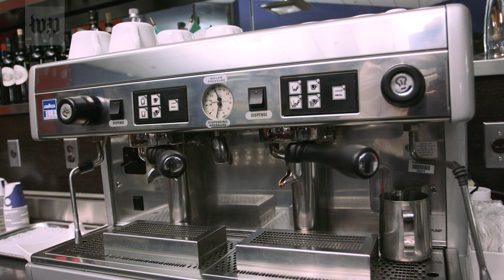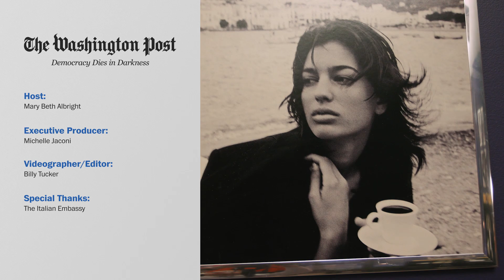Food Ambassadors with Mary Beth Albright: How to Drink Coffee Like an Italian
The Washington Post debuts a transportive series exploring countries' treasured foods with expert diplomats working in embassies based in Washington, DC. Discover secret local culinary customs, favorite authentic restaurants in America and back home, and more in quick, fun videos.